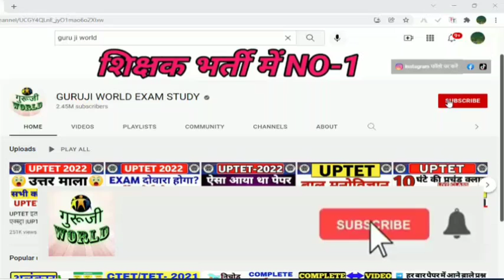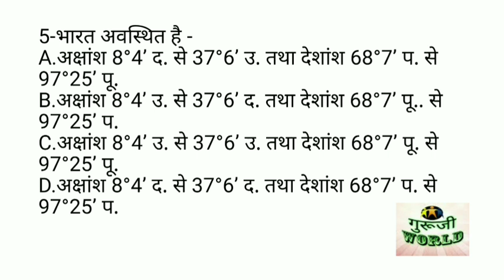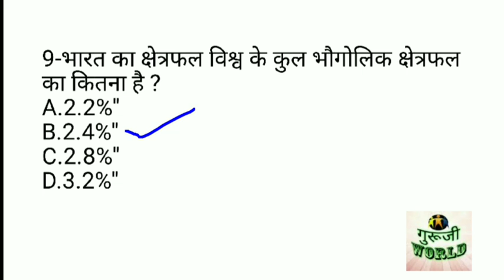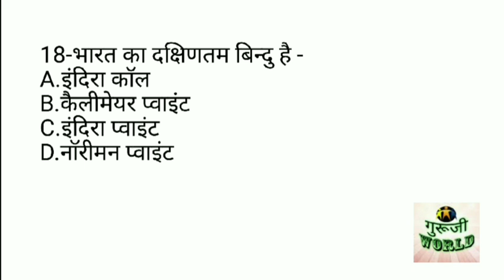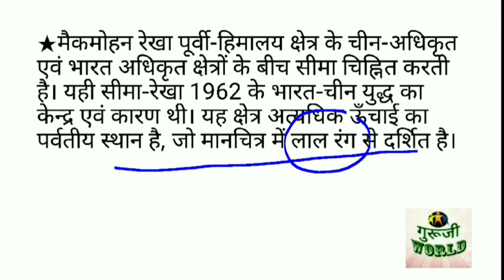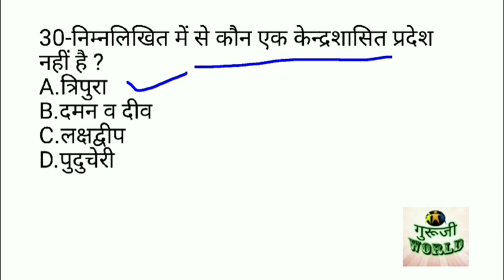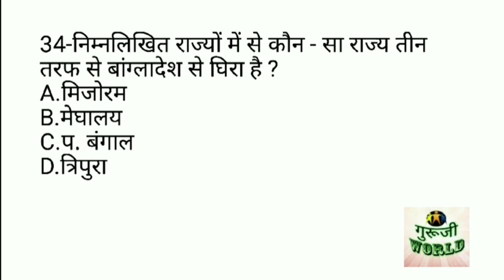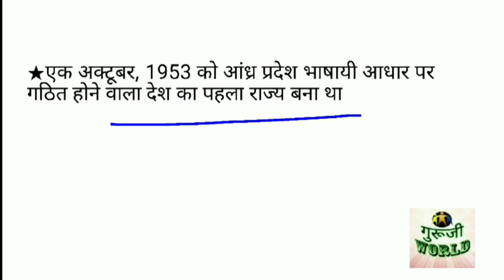मैडम की पहली क्लास | सम्पूर्ण भूगोल पार्ट 2 | भारत की भौगोलिक स्थिति से 40 प्रश्न | BHUGOL